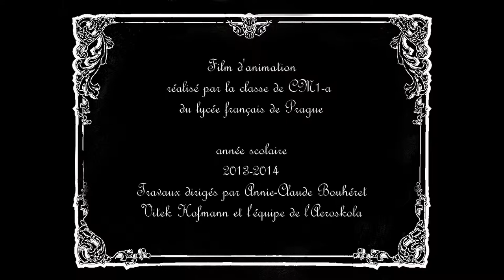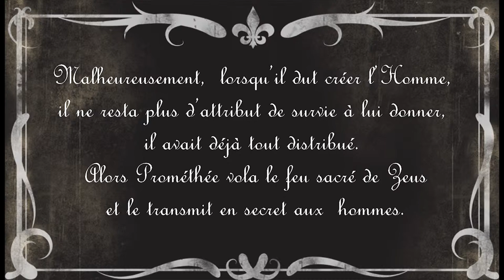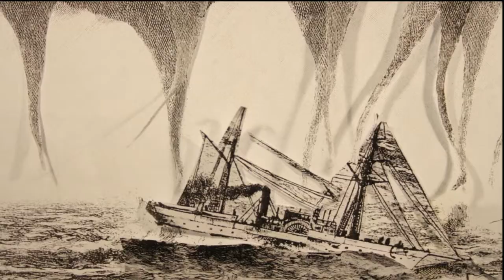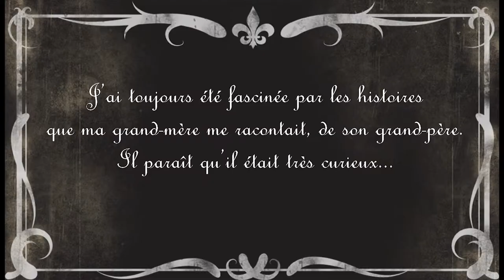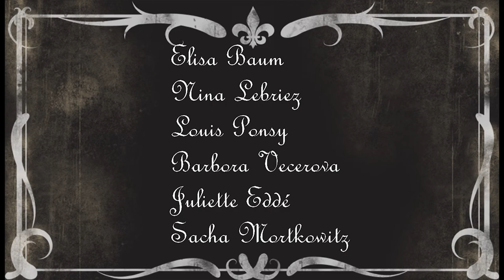A la recherche de Prométhée, d'après un tableau de František Kupka, (1909)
par Nina, Juliette, Louis, Barbora, Elisa, Sacha

Pour aider František Kupka, les enfants partirent en bateau à la recherche de Prométhée, celui qui vola le feu sacré de Zeus au risque d'être puni, juste pour assurer la protection des hommes.  Les enfants furent pris dans une tempête qui fit chavirer le bateau. Les jeunes aventuriers découvrirent  alors un monde extraordinaire sous l'eau.

L'action pédagogique pilote (APP) cinéma 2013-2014  du lycée français de Prague visait  la culture cinématographique à l'école et la réalisation d'un court-métrage d'animation.

Karel Zeman, (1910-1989) cinéaste tchèque filmait des personnages réels dans des décors d'illusion. Le visionnement et l'analyse de ses films en classe, sur plusieurs semaines, avait pour but d'influencer la mise en scène d'un film d'animation. Le projet a été  lancé dans une classe de CM1.
L'écriture de plusieurs histoires, la construction de décors  et les prises de son, ont été effectuées en classe.  Durant deux mois plusieurs étapes de rédaction ont été nécessaires pour stimuler les idées et les développer. Un espace de ressources documentaires a été aménagé dans la classe pour concevoir et développer collectivement des photomontages et  des scénarios.

Les élèves ont participé à quatre ateliers d'initiation au cinéma d'animation (4x2h30) par l'équipe de l'AEROSKOLA, dans le cinéma Bio oko. Ils ont eu l'occasion d'exprimer leur imagination sur des bancs-titres, en déplaçant leurs découpages qu'ils photographiaient image par image, en se répartissant les tâches pour façonner un univers visuel et sonore.

Les élèves ont utilisé une autre technique d'animation, en filmant les personnages au travers d'un décor monté sur une plaque de verre. Les élèves acteurs suivaient les instructions de ceux qui les filmaient pour apparaître dans les décors. C'était une démarche intéressante pour travailler  l'angle de champ, la mise en scène, et découvrir une technique de trucage.